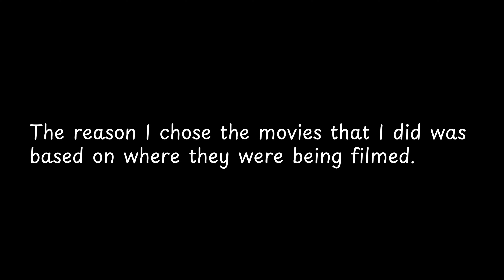The reason I chose the movies